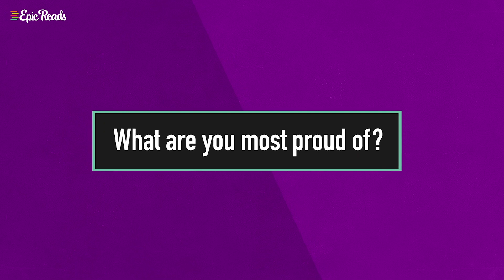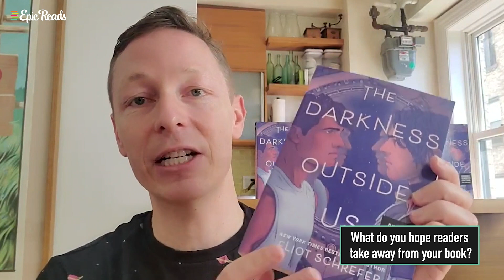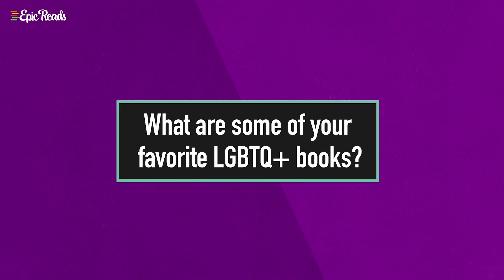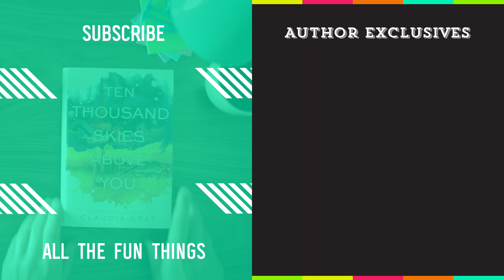We’re Celebrating Epic Pride! 🏳️‍🌈Author Confessionals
What does Pride mean to some of our favorite authors? Celebrate Epic Pride this June (and all year round) with these amazing LGBTQIAP+ books and authors!

Whose answers do you relate to? Share them in the comments!